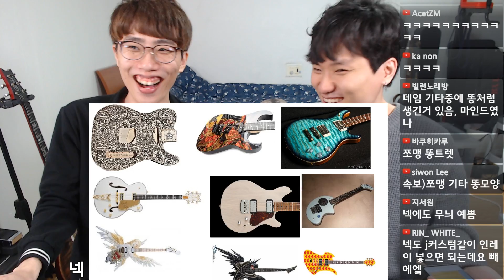저품격 토크쇼 일기토 # 넥 없는 기타 vs 바디 없는 기타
[ 기타 레슨 공지 ]
지난주 생방송으로 진행했던 저품격 토크쇼 '일기토'!!
두번째 주제는 바로 '넥 없는 기타 vs 바디 없는 기타'!

- 사용된 음원